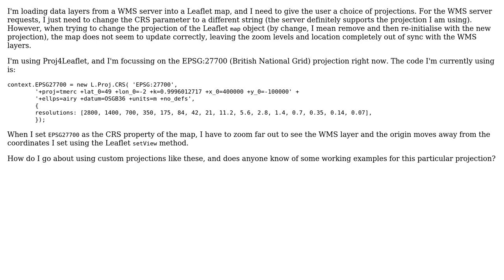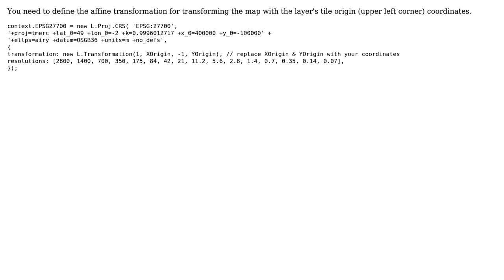GIS: How do I use Proj4Leaflet projections correctly?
With thanks & praise to God, and with thanks to the many people who have made this project possible! You are responsible for your own actions.